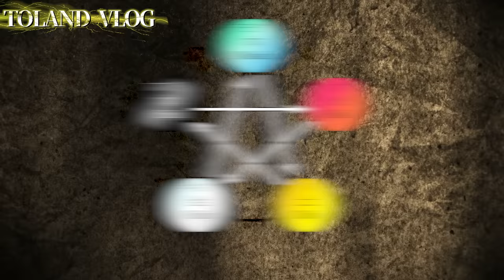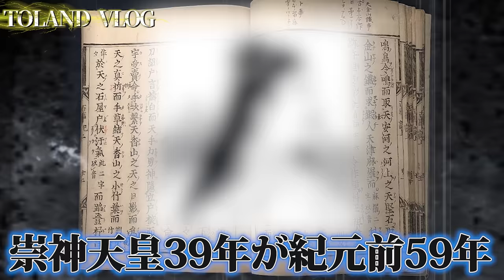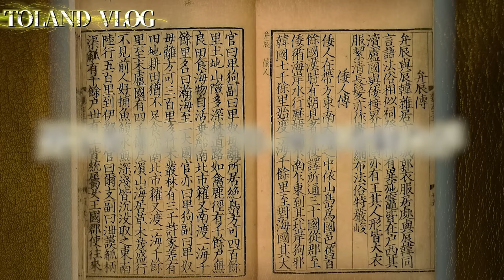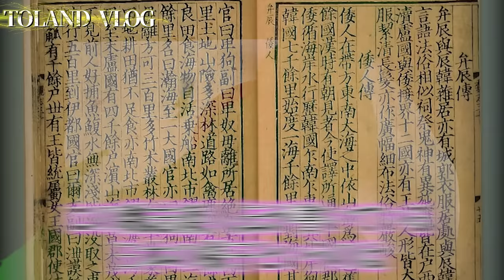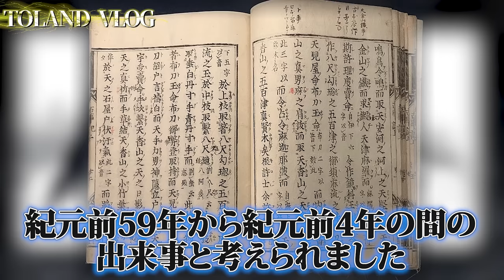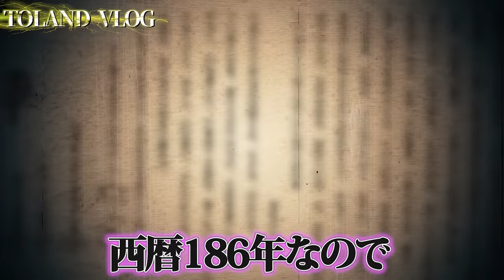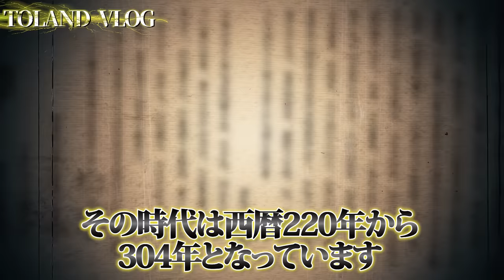日本最強の結界。近畿の「五芒星」は一体誰が作ったのか！？衝撃の正体は誰もが知る○○だった…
2023年6月29日発売！下記のリンクから予約可能でございます！

※必ず見てほしい今回の動画を楽しむのに見ていた方が良い動画はコチラ！

③全ての物語は古代日本の「空白の歴史」に繋がる！？絶対に解き明かしてはいけない究極の謎を徹底解剖【浦島太郎シリーズ】

TOLAND VLOG オフィシャルイベント！！！
「呪縛」と「覚醒」
1部【呪縛】14:00~16:00
2部【覚醒】17:00~19:00

※オンラインチケットはLIVE終了後も一定期間ご視聴いただけま
※リアル開催チケットは完売いたしました。

【TOLAND VLOG恩返しツアーの応募はこちら！！】
第4回　北海道

【前回の動画】
日本が守られている本当の理由。神社は古代から存在する聖なる結界だった…各地に存在するレイラインの隠された役割が衝撃すぎる！！

【次回の動画】

今回吹き替えしていただいたナレーター
日本語吹き替え：housetora 様

【参考論文】・東日本大震災の津波被害における神社の祭神とその空間的配置に関する研究